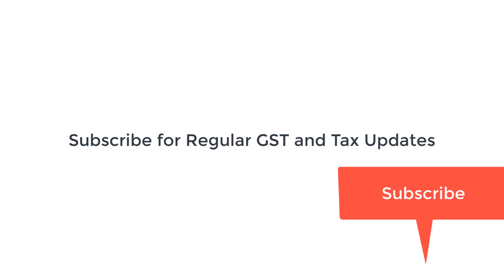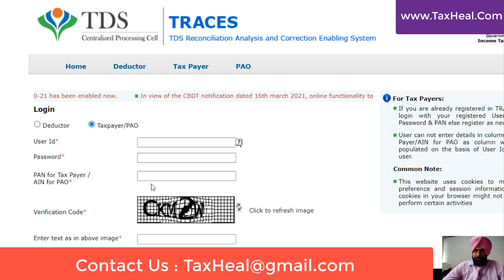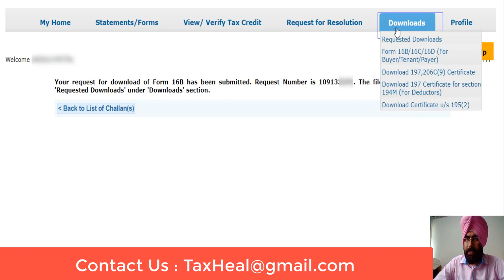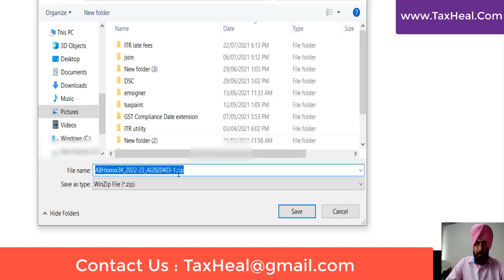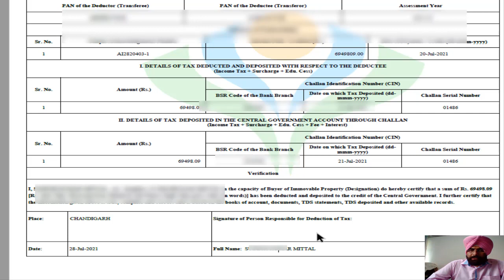Form 16B Kaise Download Kare I How to Download TDS Certificate 16B I Buyer of Property I CA Satbir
Form 16B Kaise Download Kare
How to Download TDS Certificate form16B by Buyer of Property from TDS CPC website to be issued to seller. This is to be issued in case of purchase of property above rs 50 lakh from selller. After filing

how to download form 16b for tds on property,
download form 16b for tds on property,
26qb tds certificate download,
how to generate form 16b for tds on property,

FORM16b Download
form 16b pdf
form 16b format
form 16b format in excel
form 16b password
unable to download form 16b from traces
form 16b traces
form 16b pdf converter utility download
form 16b format
form 16b not available on traces
how to download form 16b from traces
how to generate form 16b
traces form 16b
password for form 16b zip file
password to open form 16b
how to convert form 16b zip file to pdf
how to get form 16b from traces
difference between form 16a and form 16b
form 16a and 16b
form no 16b
form 26qb form 16b download

How to Apply Lower TDS Certificate for NRI on TDS CPC I Form 13 I Income Tax I CA Satbir Singh
Form 16B - TDS Certificate for Sale of Property II How can I download Form 16B for TDS?
How to Download Form 16B From Trace Site | Form 26QB | Download Online TDS Certificate 16B
PROCEDURE FOR FORM 16 B TDS CERTIFICATE GENERATE AND DOWNLOAD (TDS ON PURCHASE OF PROPERTY)